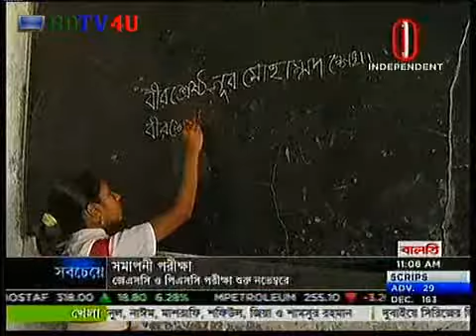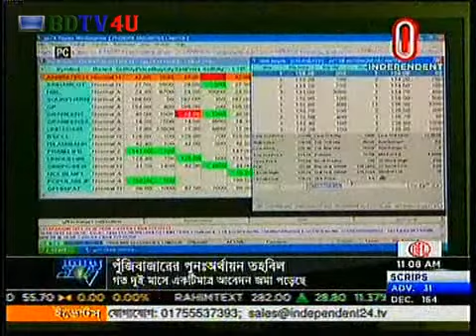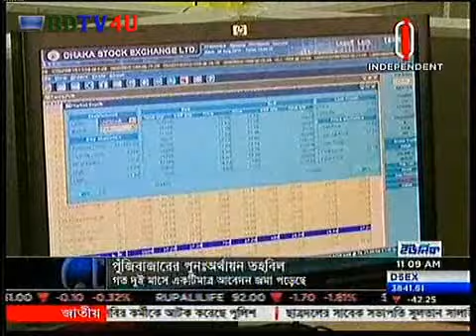Bangla Channel Independent News at 11 am 24 October 2013 HD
Watch Bangla Channel Independent News at 11 am 24 October 2013 HD